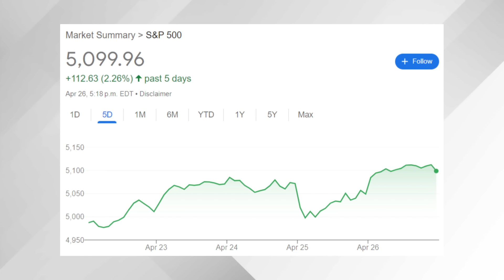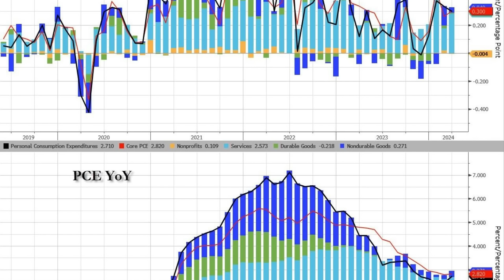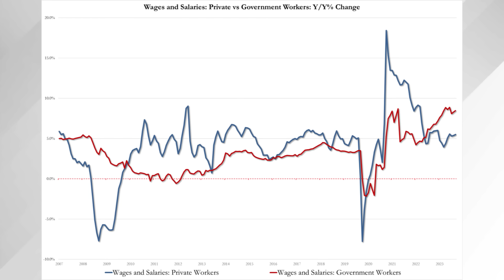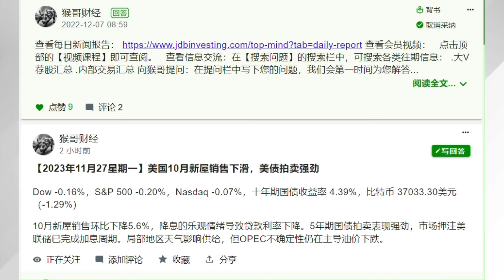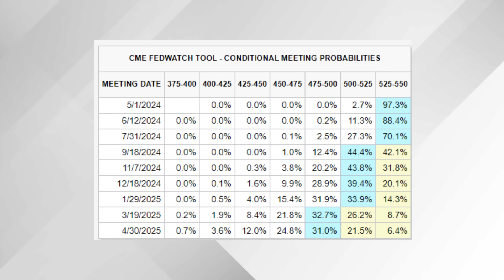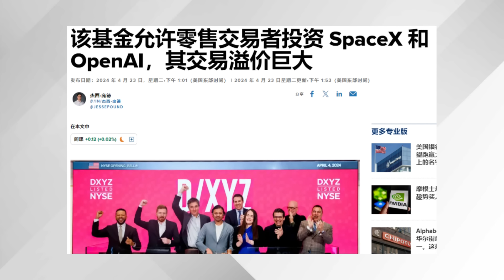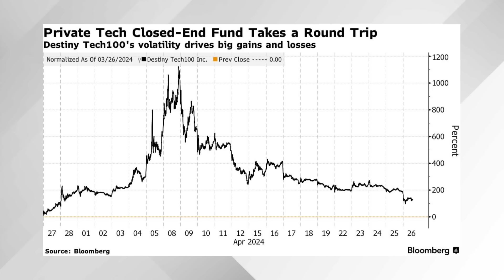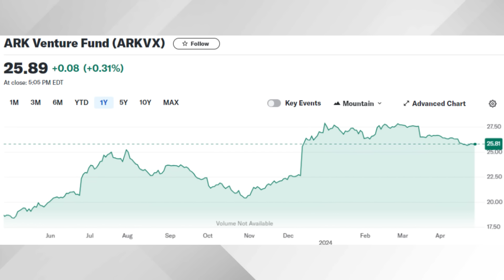三月通胀继续反弹 ; 下周关注三大事件 ; 散户也可以投资OpenAI/SpaceX 【2024/4/26】美股 | 投资 | 股票 | 猴哥财经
🚨福利优惠:
⚠️富途moomoo活动链接⚠️